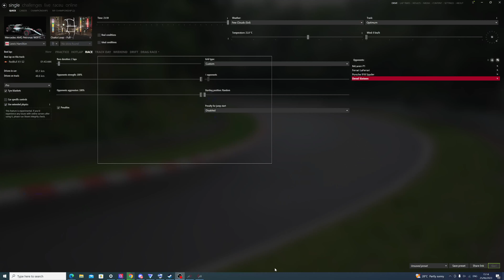Devel 16 VS Holy Trinity at Tokyo Expressway